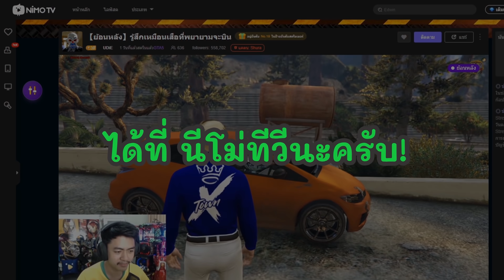ชักภาระเมียT.T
สตรีมทุกวันเวลา 6 โมงเย็นเป็นต้นไป